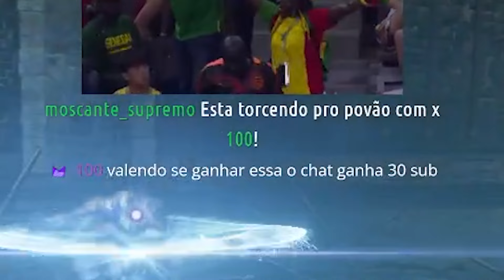QUE COMECE O SOFRIMENTO - Elden ring: SHADOW OF THE ERDTREE! #1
- Lives: zanfas_cenegal